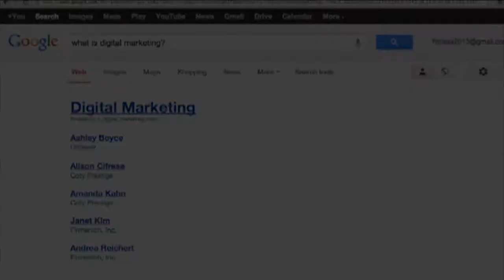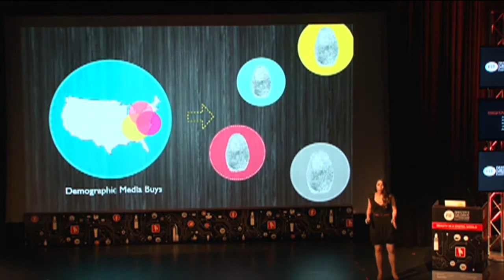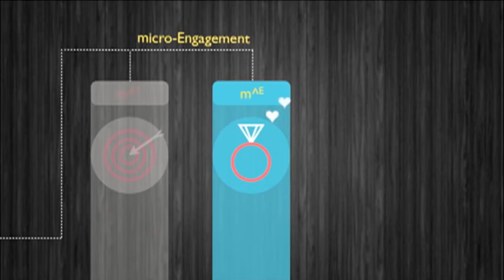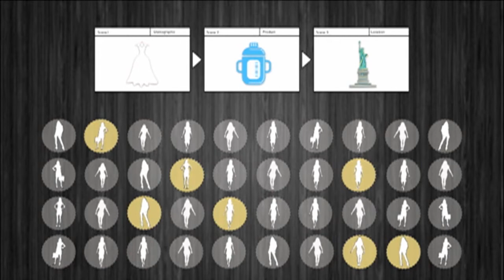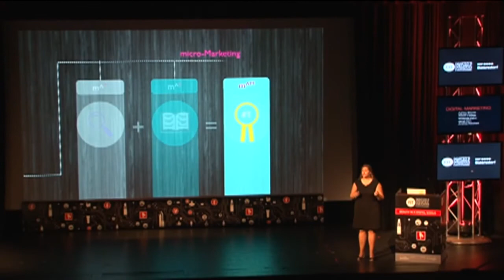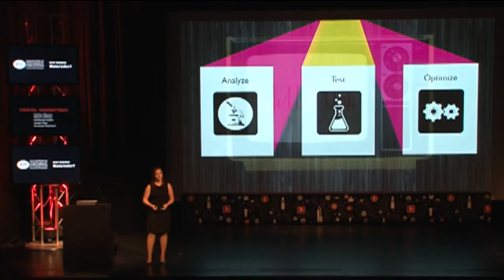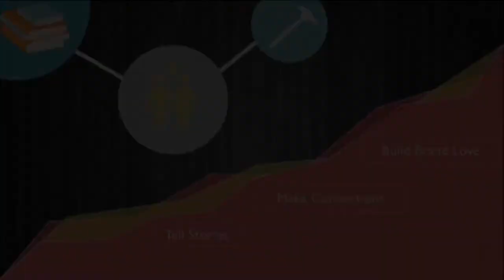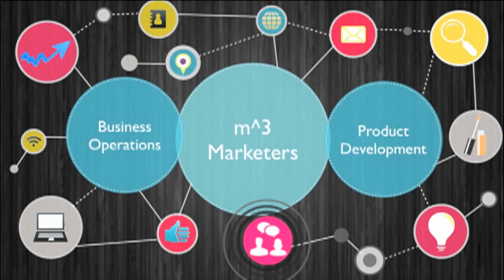Capstone 2013: Digital Marketing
Class of 2013 Capstone Research Presentations: Beauty in a Digital World. Digital Marketing: What role should Digital Marketing play in the marketing mix? How can we best measure ROI and are the key objectives about driving brand sales, engaging consumers or reaching new consumers? Has consumer behavior been forever changed by Digital, and how can brands reach consumers in new and exciting ways? Group Leader: Andrew Videira. Co-Leader: Adrienne Davis. Group Members:  Ashley Boyce, Alison Cifrese, Amanda Kahn, Janet Kim, Andrea Reicher.